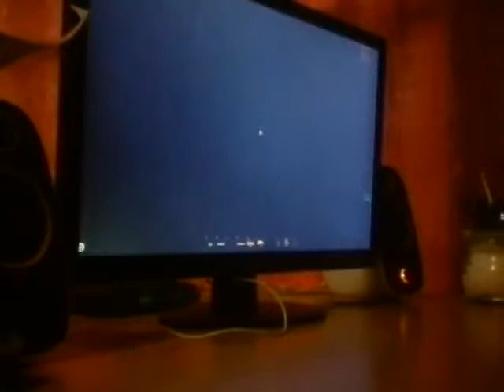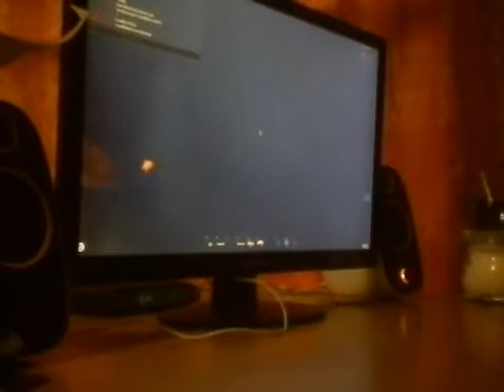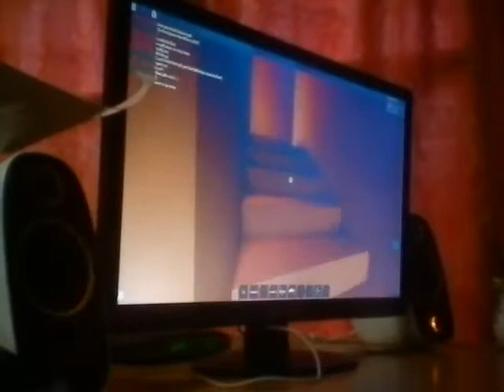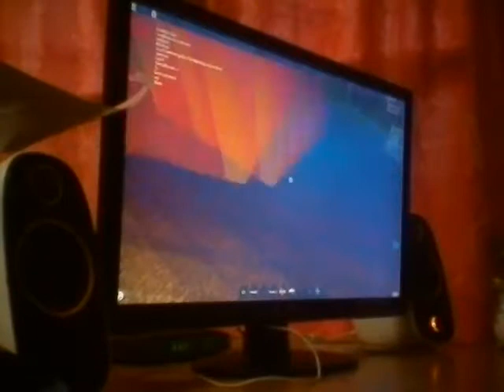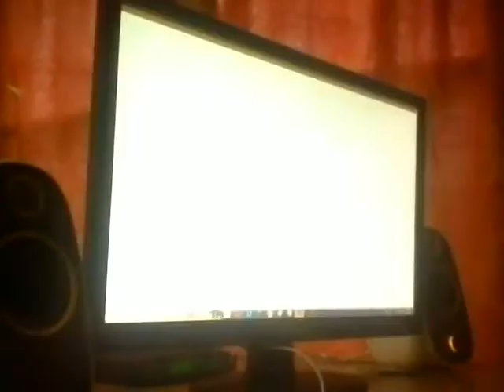Playing With Goat Cheese Gamer!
I play with someone who is not Liz